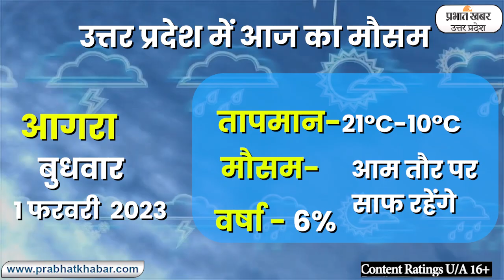Uttar Pradesh Weather Report Today : 01-02-2023 उत्तर प्रदेश के मौसम की जानकारी| जानें आज का मौसम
Utter pradesh Weather Update : उत्तर प्रदेश में अभी ठंड से राहत के आसार नहीं हैं. घने कोहरे ने प्रदेश को पूरी तरह ढक दिया है.  दोपहर में कम धूप निकली. शाम ढलते ही एक बार फिर से ठंडी हवाएं चलने लगी. सुबह के समय शहर में घना कोहरा छाया रहा.